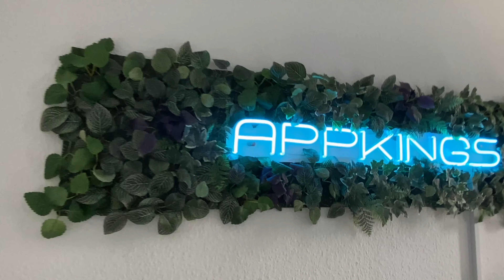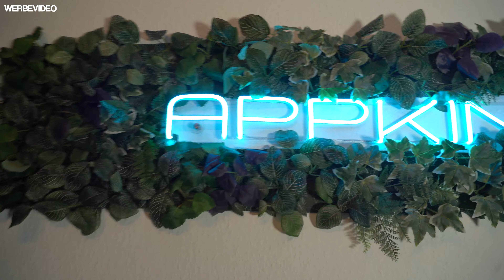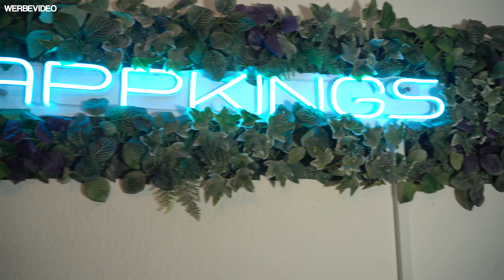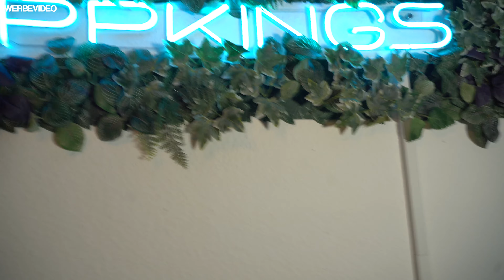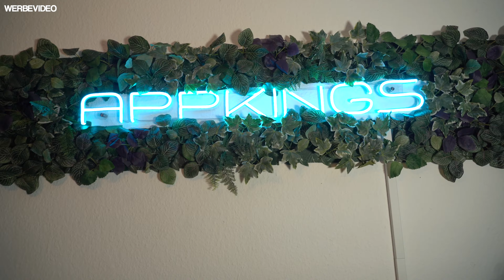[Review] MEINE EIGENE NEONLAMPE! - by.neonmonki.com [Mit Dimmfunktion!]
Herzlichen Willkommen bei einem neuen Video!

In der heutigen Ausgabe geht es um folgendes:

Wer kennt es nicht? Ihr habt ein geiles Arbeitszimmer / Zockerraum aber irgendwie fehlt noch das besondere "Highlight""bei euch? Da hab ich für euch jetzt die Lösung! Bei NEONMONKI gibt es Neonlampen in den verschiedensten Schriftarten, Größen und Farben! Alles kann per Konfigurator Online erstellt werden. Sogar eine Dimmfunktion per Fernbedienung oder Farbige Schrift ist per Aufpreis möglich! Gerade große Content-Creator haben oft im Hintergrund geile Neon-Schilder, jetzt kannst du dir deine eigene nach Hause holen! In dem Review könnt ihr genau sehen wie das gute Stück in Aktion aussieht und befestigt wird! Dazu erkläre ich die Fernbedienung!

Wenn euch das Video gefallen hat,und ihr mich unterstützen wollt,